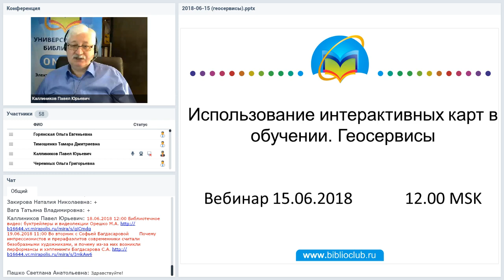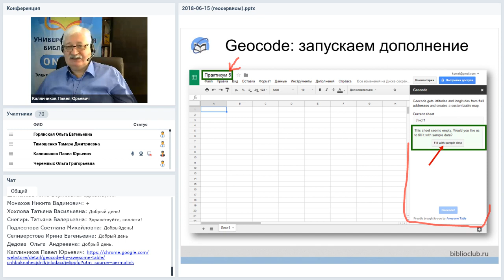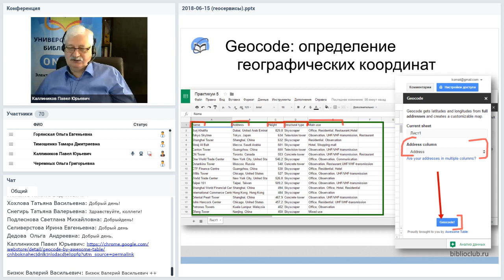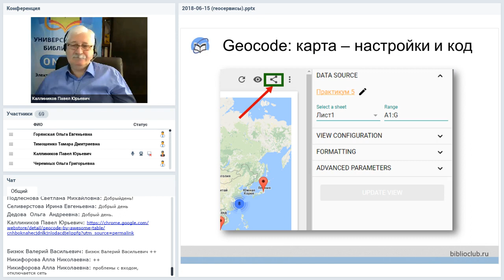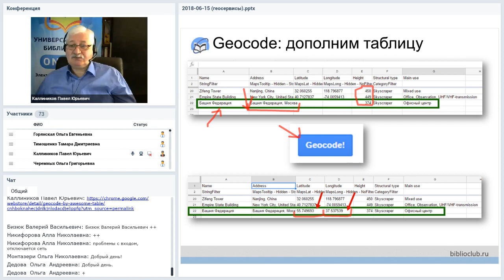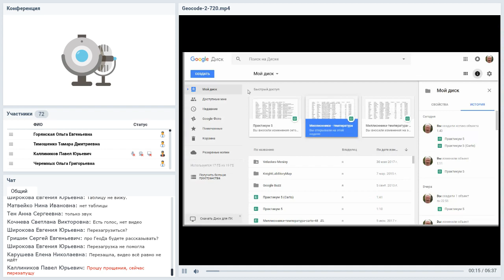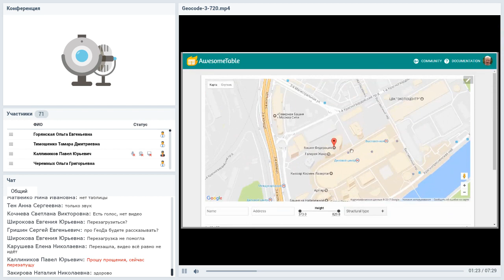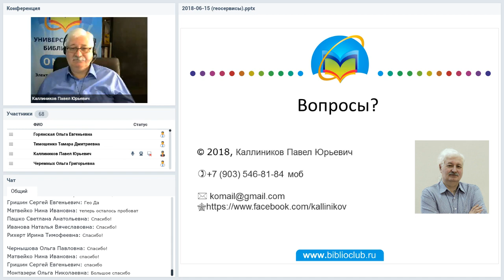Использование интерактивных карт в обучении. Геосервисы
Вебинар
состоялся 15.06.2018